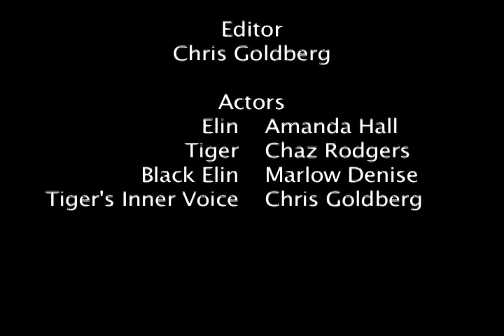Elin Caught A Tiger.mov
Yes Yes likes to have a little fun. This is a quick sketch spoof we did on the Tigers Woods story. We are pretty sure we have an exact reenactment of the night Tiger Woods got busted.